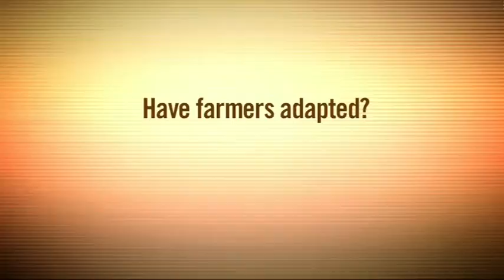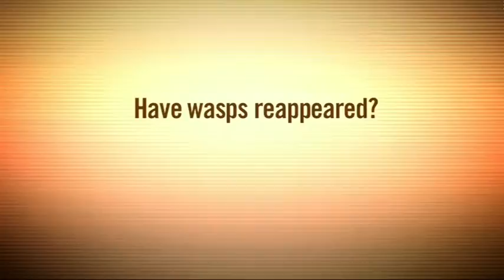John Hartnell on Farmgate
John Hartnell, Federated Farmers Bees spokesman, talks about the threat of varroa. 6/3/09